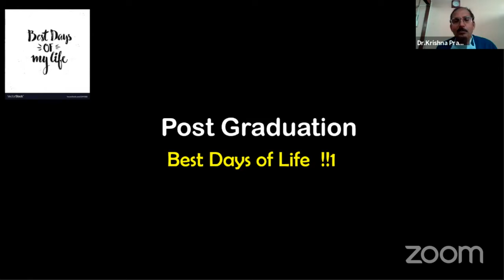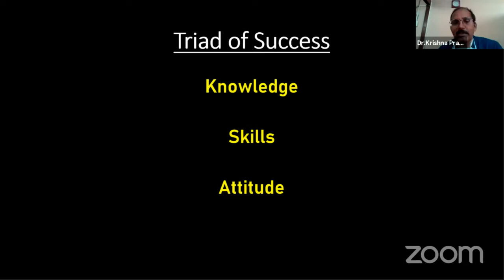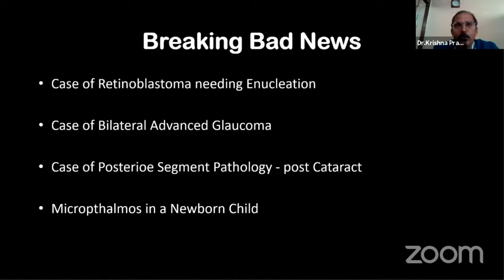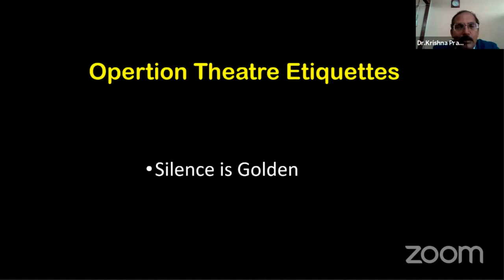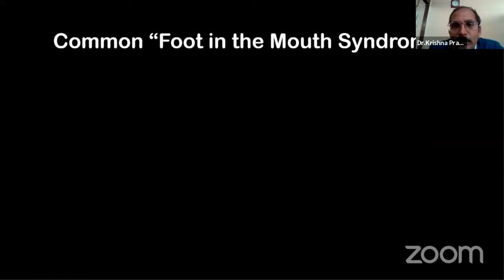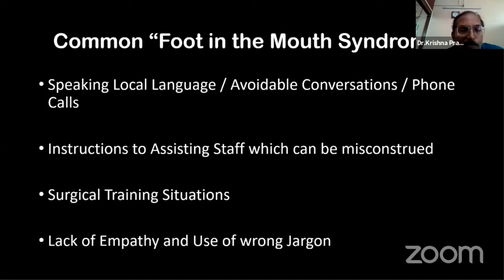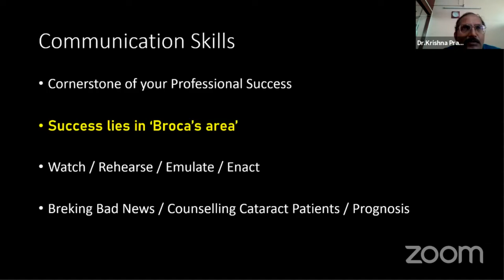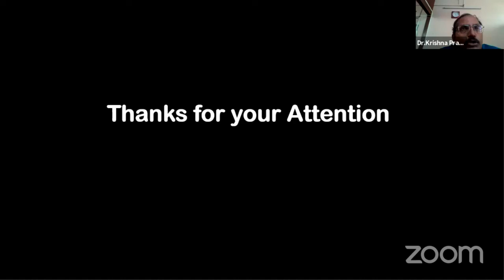AIOC2021 - IC412 - Topic - Dr Krishna Prasad R